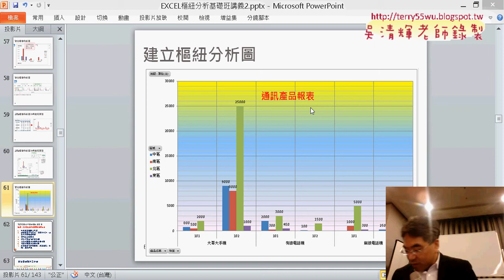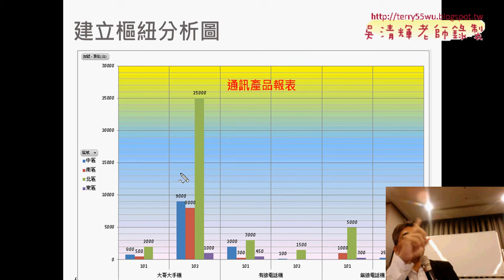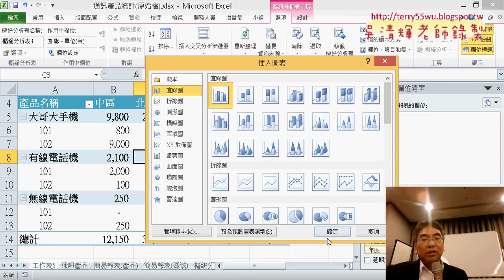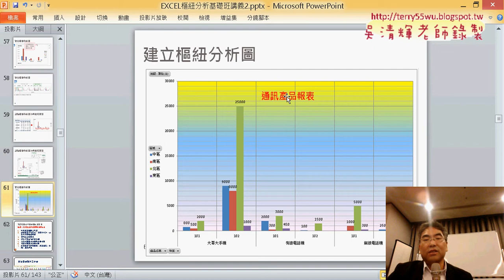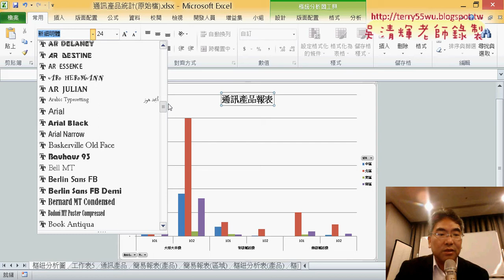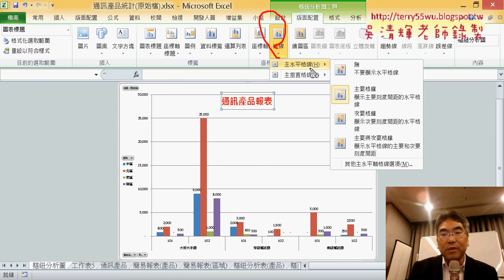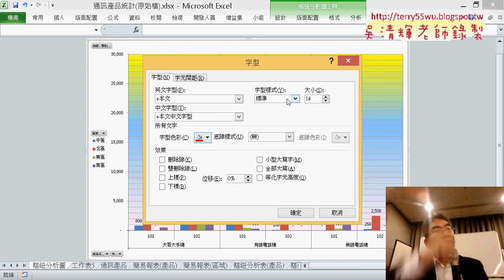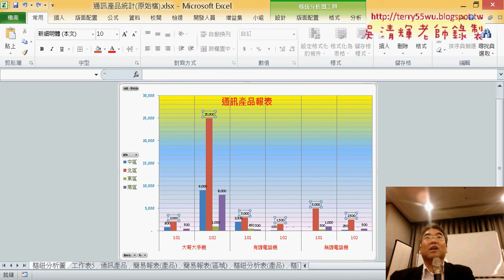09 繪製樞紐分析圖與細部設定